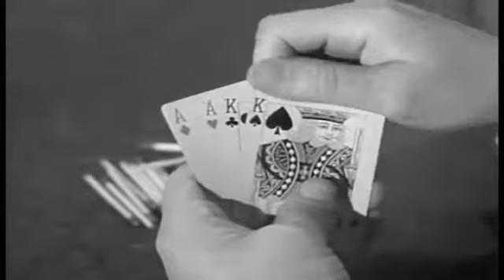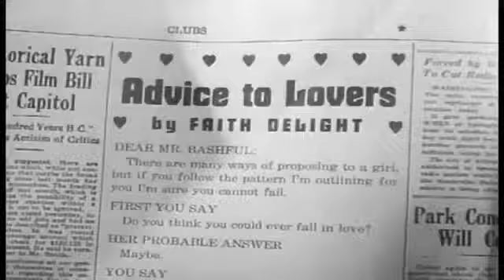The Abbott and Costello Show Season 1 Episode 14